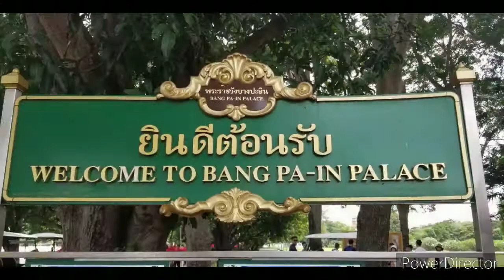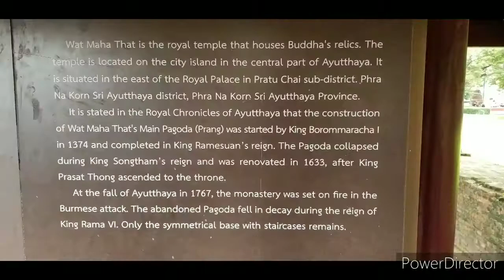2019 / Bangkok / Thailand